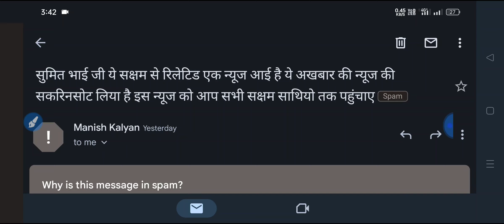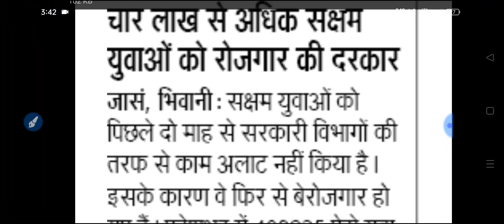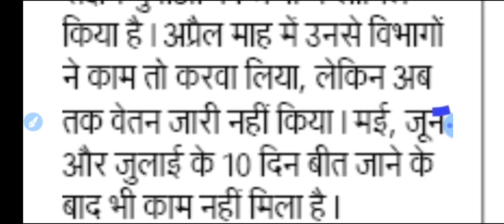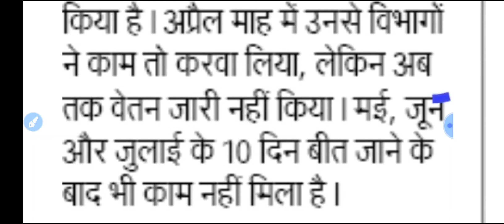400000 से अधिक सक्षम युवाओं को इंतजार || SUMIT SHEORAN SHO